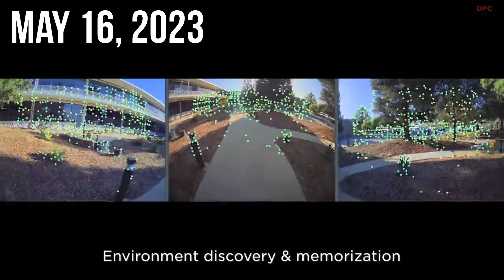How Tesla Optimus Robot Learned to Walk, Adapt, and Run Over 3 Years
Tesla’s Optimus robot has evolved through a series of key walking and running clips shared between 2023 and 2025. In this video, we break down every major milestone, from the earliest controlled steps in 2023 to the outdoor terrain test on December 9, 2024 and the running footage posted in 2025. Each video shows real progress in balance, neural network learning, and locomotion stability.

We take a closer look at what makes each stage significant, how Tesla’s engineering team trains Optimus to adapt to unpredictable environments, and why the December 2024 outdoor clip may be the most important moment in the robot’s development so far. Every movement, every correction, and every step forward tells a story of steady improvement driven by artificial intelligence and real-world testing.

If you follow robotics, Tesla engineering, or the future of humanoid development, this timeline gives you a clear picture of where Optimus started and how far it has come.